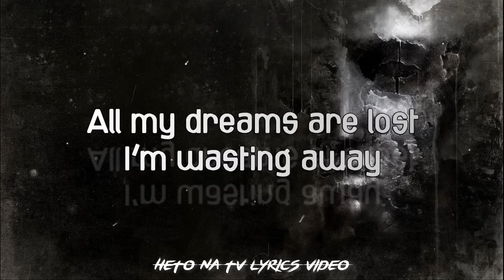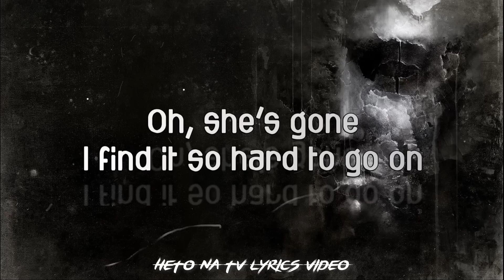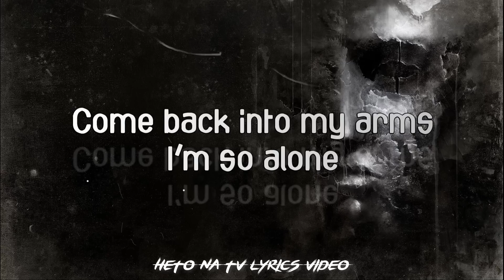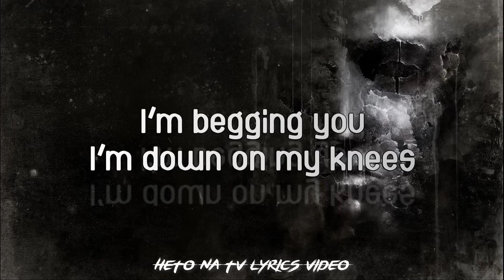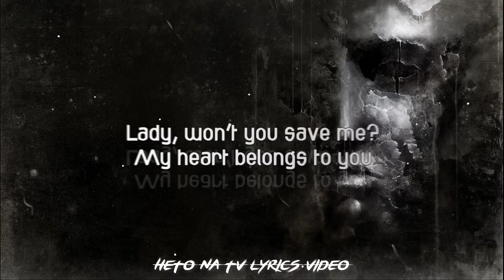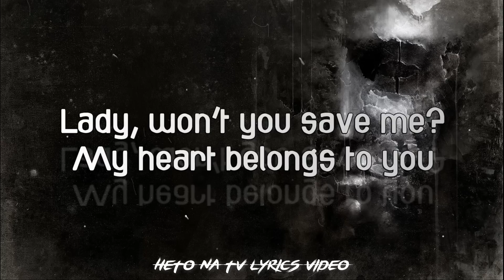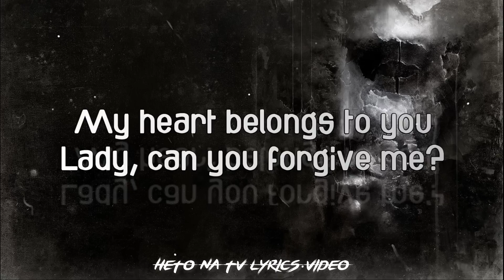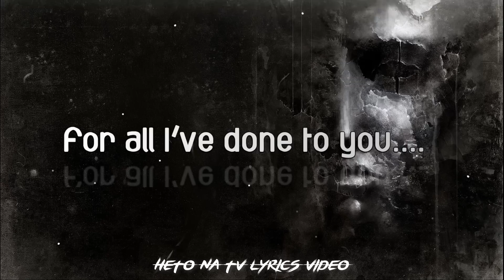SHE'S GONE LYRICS - STEELHEART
SHE'S GONE LYRICS
She's gone
Out of my life
I was so untrue
I can't live without her love

There's just an empty space
All my dreams are lost
I'm wasting away
Forgive me, girl

Lady, won't you save me?
My heart belongs to you
Lady, can you forgive me?
For all I've done to you
Lady, oh, lady

She's gone
Oh, she's gone
I find it so hard to go on
I really miss that girl, my love

Come back into my arms
Forgive me, girl

Lady, oh, lady

Lady, oh, lady